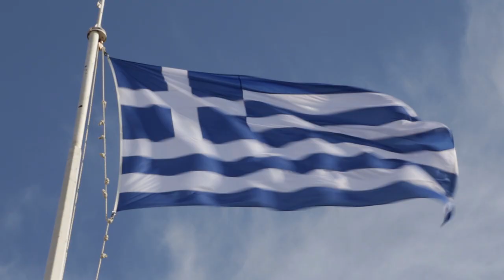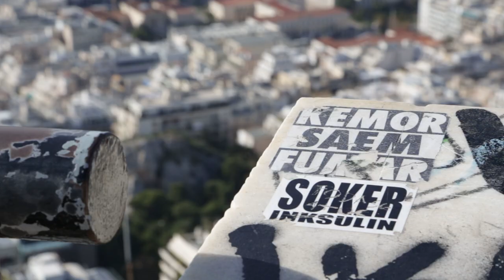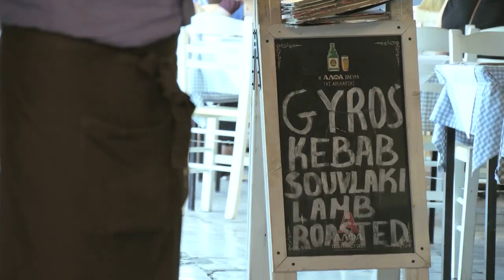10 Best Things to do in ATHENS, Greece | Go Local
Athens, Greece has it all. Killer street food, amazing history, and interesting and unique people. One of the oldest cities in the world, Athens is packed full of endless experiences that remind you why traveling is so much fun. To help you get the most out of this awesome city, here is my list of the top 10 best things to do in Athens, Greece.

1. The Parthenon/Acropolis
2. The Thissio Flea Market
3. Syntagma square and the changing of the guard
4. Lycabettus Hill
5. The National Gardens
6. Authentic Greek Food
7. Varvakios Agora (Athens Central Market)
8. The Plaka Neighborhood
9/10. Roman and Ancient Agora's
11. Nightlife!

Additional footage thanks to Edmundo Yeomans, Wolfie71, manxi, Drone Photography, The Hellenic Trainspotters, and AthensAttica!

a movie by Cal McKinley